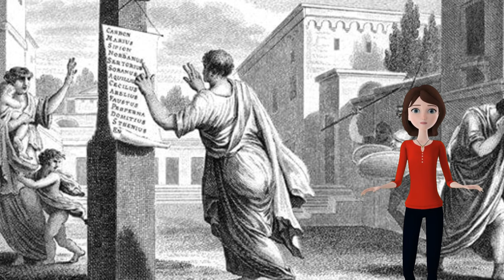La storia dei Romani - Seconda parte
Dall'inizio della Repubblica al secondo triumvirato